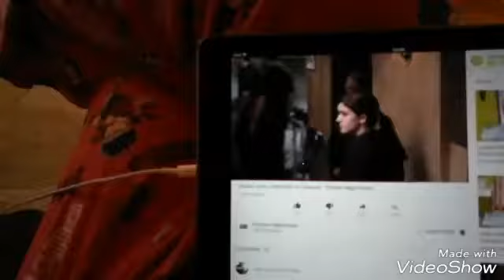Grizzly bear walking dogs